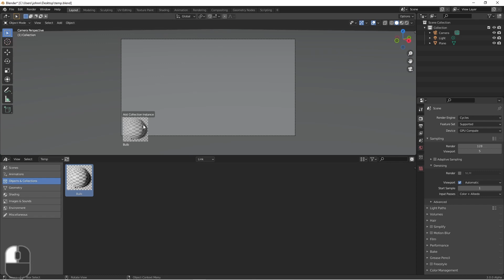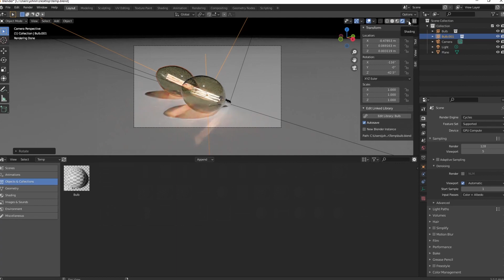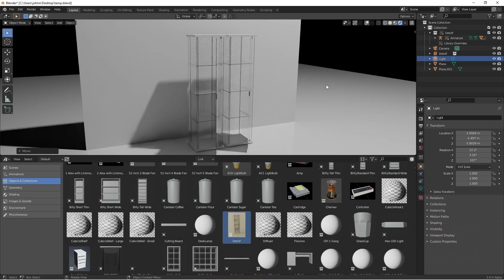Blender 3.0 New Feature: Asset Browser Library Linking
NEW!!! A new feature has landed in the Blender 3.0 alpha build. This allows you to use library linking in addition to appending when using the Asset Browser. This is a great new feature for building larger scenes while retaining the ability to update your assets.